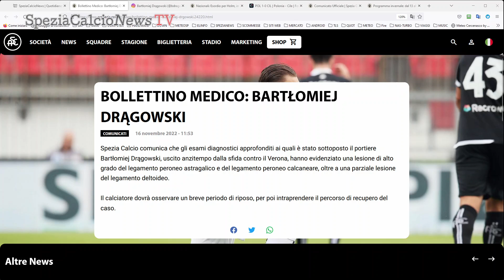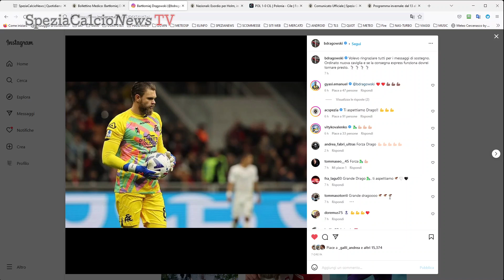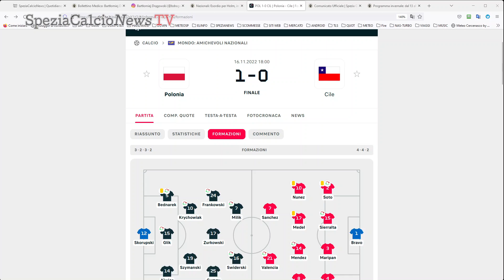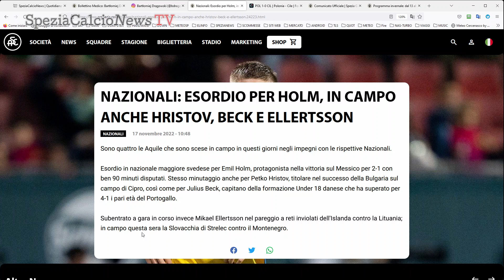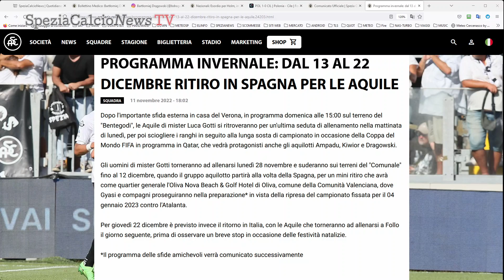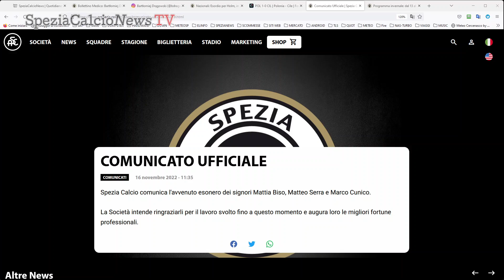SpeziacalcioNews TV - Notiziario Spezia - 17-11-2022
SpeziacalcioNews TV - Notiziario Spezia e commenti del 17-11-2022